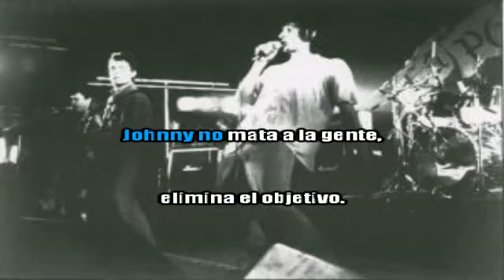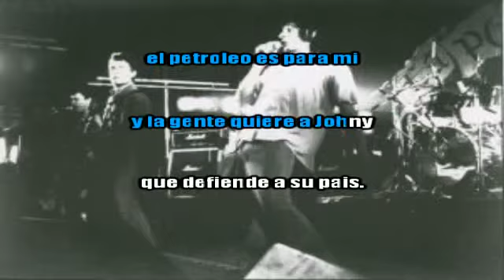la polla records - johnny - karaoke